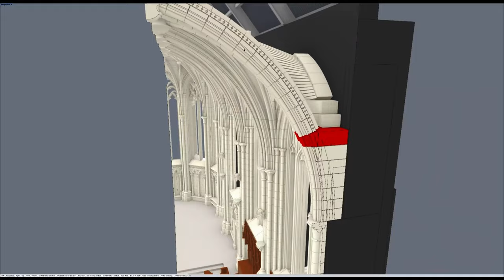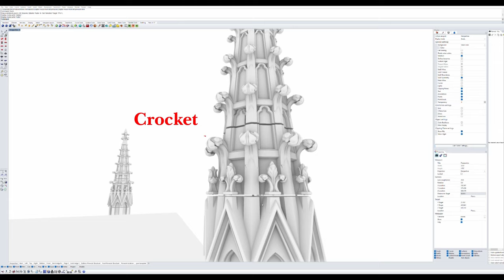Carmelite Monks of Wyoming: Gothic Architecture Preview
Gothic architecture is a style of architecture that is structured by the guiding principles of maximum height and maximum light, brought together with an intricate and delicate aesthetic. Though it originated in France, Gothic architecture can be found in churches, cathedrals, and many other buildings in Europe and throughout the world.  Gothic architecture grew out of an era imbued with a rich Catholic culture and deep, lively faith, a culture that showed its faith in material form through the magnificent cathedrals of Europe.

While the Gothic style has great variety, it is often characterized by 7 key architectural elements: pointed arches, large stained glass windows, rib vaults, flying buttresses, pinnacles and spires, elaborate entry portals, and ornate decoration.  The most distinguishing characteristic of Gothic is the pointed arch, which gave it the name of Christian pointed architecture.  Rather than the wide, rounded arches characteristic of Romanesque buildings, Gothic arches are tall and pointed.  The pointed arch relieves some of the thrust, and therefore, the stress on other structural elements. It then becomes possible to reduce the size of the columns that support the arch.

Stained glass windows are particularly prevalent in Gothic cathedrals. Featuring meticulously cut colored glass, these kaleidoscopic windows—which are typically either tall and arched ‘lancet’ windows or round ‘rose’ windows—are significantly larger than those found in other types of churches.  In order to incorporate the higher ceilings and taller windows, rib vaulting was born. In the vault, the pointed arch could be seen in three dimensions where the ribbed vaulting met in the center of the ceiling of each bay.  These Gothic rib vaults were made of arched ribs that crossed diagonally, thereby taking much of the weight.

Ribs of stone are placed at the intersections of the crossing vaults, creating a delicate and lace-like expanse.  These ribs while adding a decorative aesthetic also greatly increase the strength of the vaults and the ease with which they are built.  Gothic also employs another unique method of structural support: flying buttresses. These projecting stone structures reinforce the buildings by directing the thrust from the vaults away from the walls of glass and into outer supports.  They ensure the strength of the building while at the same time increasing the delicate look of the entire composition.

Spires are tapering architectural elements that complete the bell tower or façade towers.  Openwork spires are perhaps the most common; this elaborate spire consists of lace-like stone tracery.  The Gothic elements of Pinnacles, though very similar to spires, tends to be much smaller and topped the buttresses.

With an interior so otherworldly, Gothic builders strive to make the entrance into such a space a fitting portal.  These deep and heavily decorated features act as that entrance, bringing the faithful into the interior of the church and at the same time educating them as to the purpose of the building.

A final feature found in Gothic architecture is the proliferation of ornate decorative elements.  Gothic ornamentation takes its inspiration from nature. Columns sprout leafy capitals; vines twist along screens.  It seems that every surface is full of budding flowers, crawling animals, and intricate patterns.  This flowering of styles and overwhelming display of decoration bring all of creation up to God.

The Carmelite Monks of Wyoming are a contemplative community within the Diocese of Cheyenne, Wyoming.  The Carmelite Monks live the fullness of the Carmelite Rule in the solitude of the mountains.  They pray the entire divine office in common, have a daily sung mass chanted in Latin, do two hours of mental prayer, manual labor and the daily common rosary.  The Carmelite Monks of Wyoming live a strict Horarium.  The Wyoming Carmelites are building a monastery in the Gothic style architecture, designing and carving all of their stone decorations for their buildings during their allotted time for manual labor.